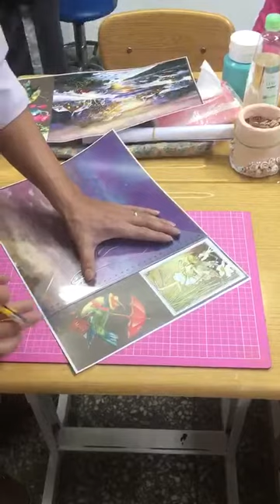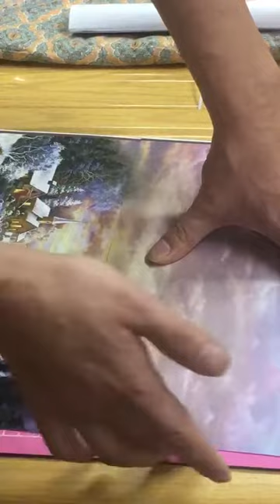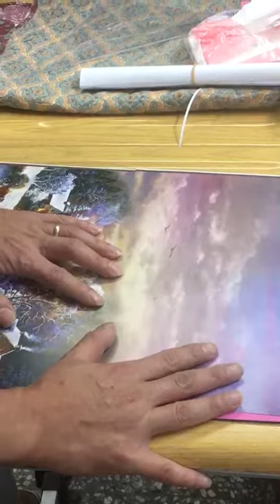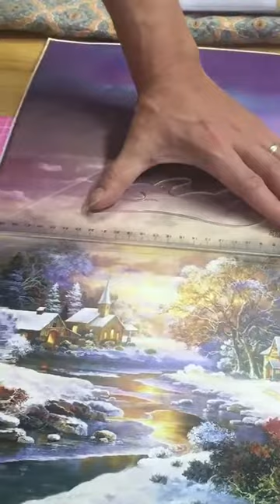蝶古巴特-雪劑教學&時鐘機芯裝法-01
我們有提供3類課程：
1.社區大學
●中山社大-蝶谷巴特拼貼藝術(每週五 19：00~21：30)
●中正社大-蝶谷巴特幸福拼貼(每週二 19：00~21：30)
2.教室-小班1對1教學
提供個人客製化教學，可協調作品項目，時段與時數長短，可依照您學習過的經驗做為教學考量，重新擬訂專屬的課程內容，老師面對面授課，課程時長至少6~8小時，不用帶任何工具喔！
3.★Decoupage Artist Australian international Decoupage
★澳大利亞國際剪紙(Decoupage蝶谷巴特)藝術～『澳洲國際師資班認證執照培訓』
提供學費分期方案，正規系統教學，嚴格審核，不粗製濫造、馬虎敷衍，具備全球國際通用認證，想瞭解課程內容與項目，歡迎洽詢及參觀★歡迎聯絡至教室先觀摩作品及提問。

維多麗雅藝術坊 Victoria Art Studio
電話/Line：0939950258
地址：新北市板橋區民權路31號2F